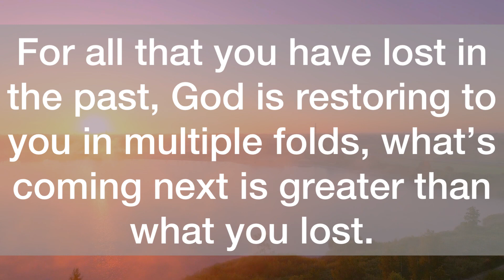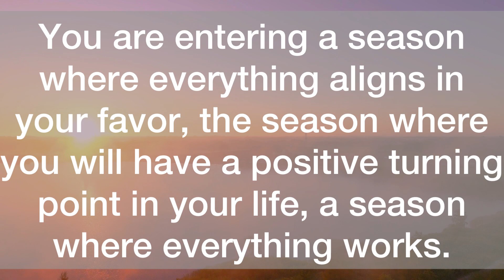💌Congratulations, You will receive in multiple folds…